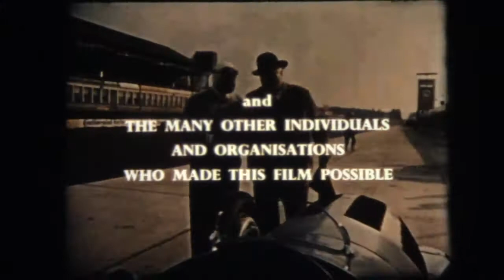A History of Motor Racing Part 4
Part 4 - "The Titans 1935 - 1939". A film depicting the world of automobile racing from 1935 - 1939. Original film is housed at the AACA Library & Research Center in Hershey, PA.